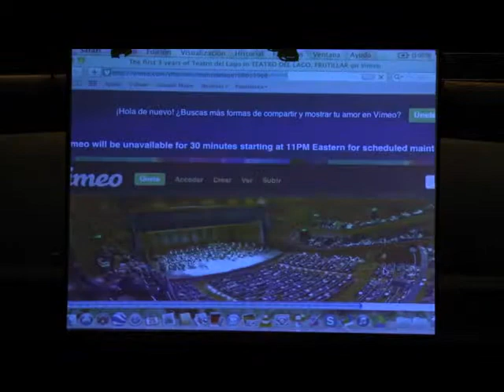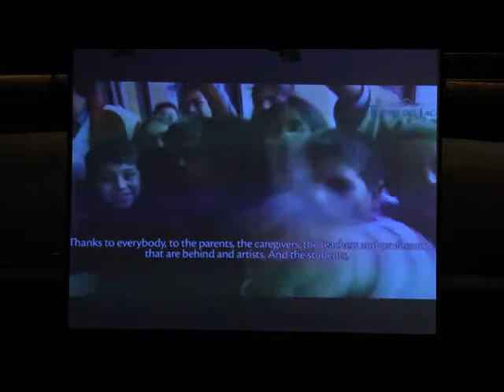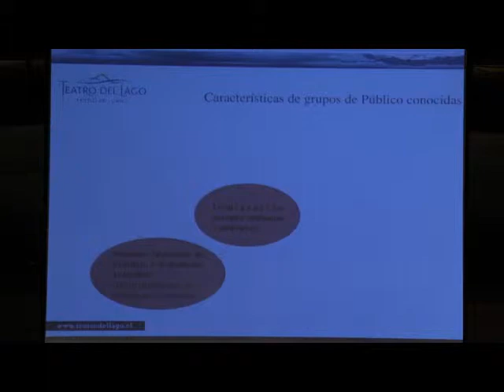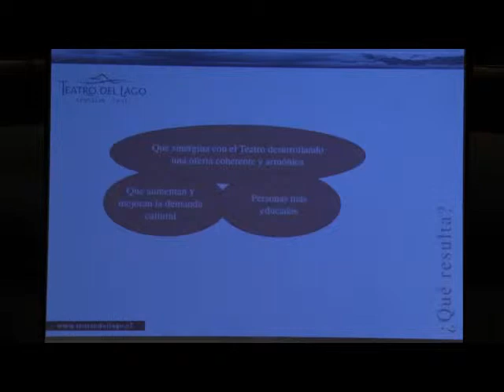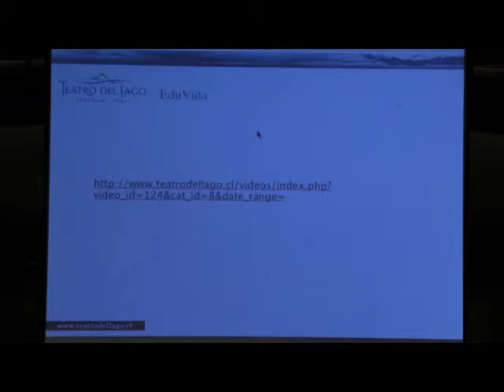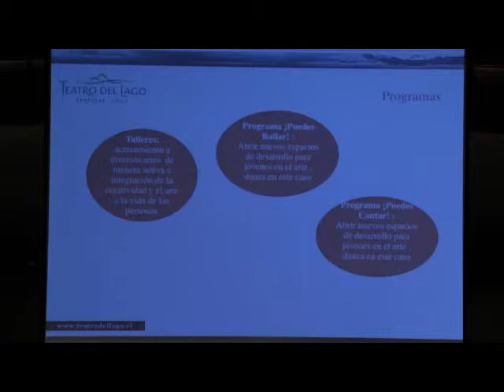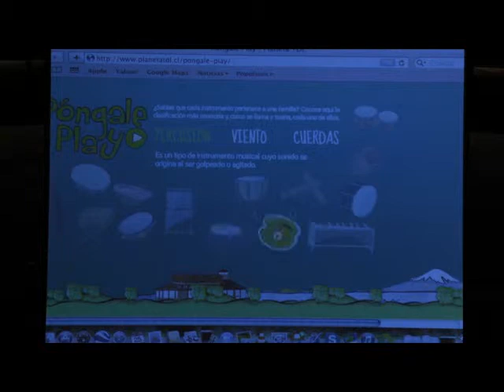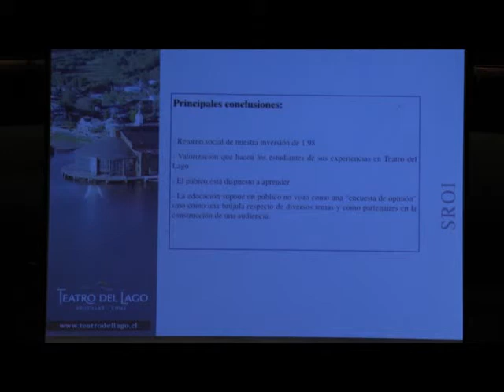Ponencia, Carmen Gloria Larenas, Teatro del Lago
La formación de público a través de la Educación Creativa de las Artes